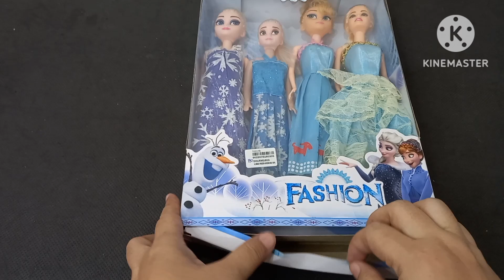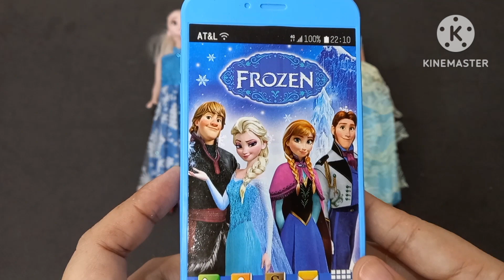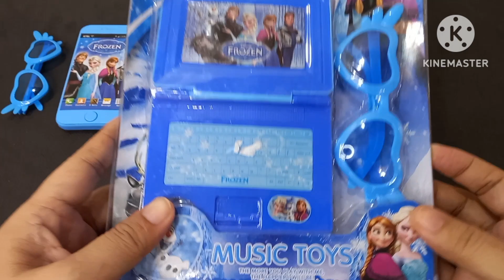Hell Kitty Toys | 10 Minutes Satisfuing with Unboxing Frozen Barbie Doll Makeup Playset |ASMR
Hello Kitty Toys | 10 Minutes Satisfying with Unboxing Frozen Barbie Doll Makeup playset | Asmr